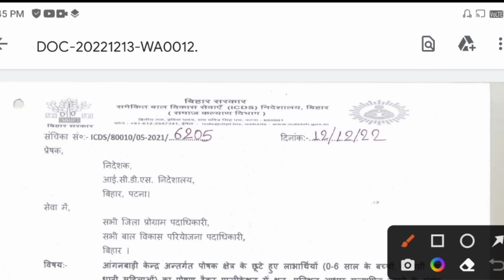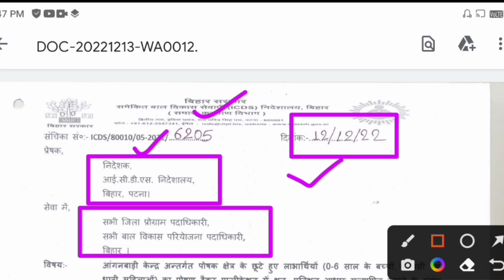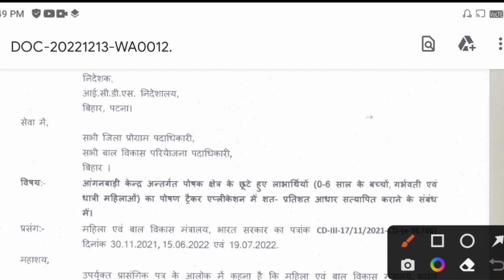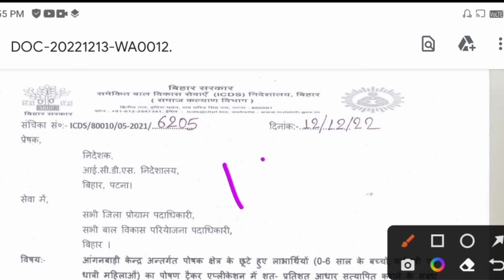आंगनवाड़ी पोषाहार का नया नियम 2023|Anganwadi poshahar 2023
आंगनवाड़ी पोषाहार का नया नियम 2023|Anganwadi poshahar 2023|@anganwadi

लाइक कीजिए 👍
कमेंट कीजिए...

Anganbari news
Anganwari anpration
Poshan Tracker
Poshahar vitran
Anganwari pmmvy
Anganwari mkuy
Poshan Tracker tikakaran
Bihar anganwari